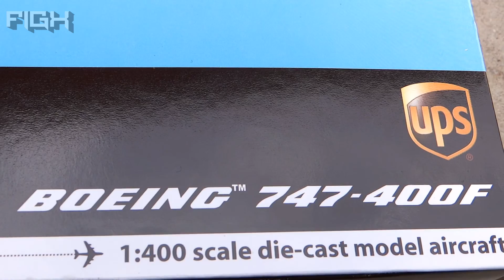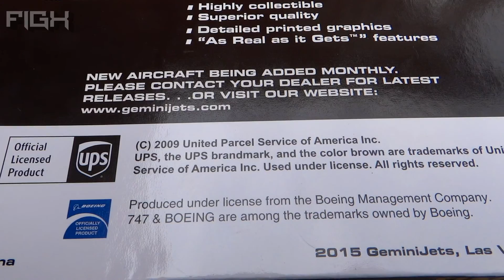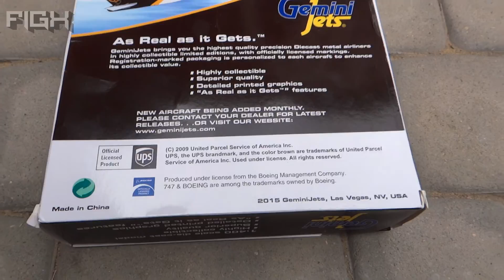B747 400F UPS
Gemini Jets Diecast 1:400 B747-400F (Freighter)
Cargowiec w barwach UPS, oficjalny model kolekcjonerski firmy.

Boeing 747-400F to jeden z najwyżej cenionych samolotów all-cargo w branży. Frachtowiec ten rozpoczął loty w 1993 roku, jako pierwszą zasilił flotę Cargolux Airlines, następnie samoloty te służyły pod banderami China Airlines, Singapore Airlines, Korean Air, UPS, Cathay Pacific Airways, Nippon Cargo Airlines.